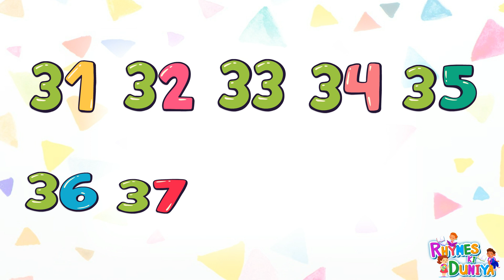Phonics song, 1 to 100 counting, 123 Numbers, One two three, learn to count, Numbers song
#123 4
#1-to-10
ABCD
Alphabet
A for apple
English alphabets
Abcd cartoon
Abcdefg
Alphabet song
Phonic song
Abcd rhyme
Varnmala
Hindi varnmala
English varnmala
Vowel sound
 Hindi word
 Hindi varnmala
Ginti
Counting
12345

हिंदी वर्णमाला
हिंदी स्वर
हिंदी व्यंजन

baby song,
12345,
kids rhymes,
123 rhymes,
kids song,
123 song,
kindergarten,
phonics song,
learn 123,
learn numbers,
learn colors,
counting for kids,
123 kids tv,
One two three,
123 Numbers,
1 to 100 counting,
learn to count,
Numbers song,
numbers drawing,
123 learn with colors,
numbers worksheet for nursery,
1 se 100 tak ginti